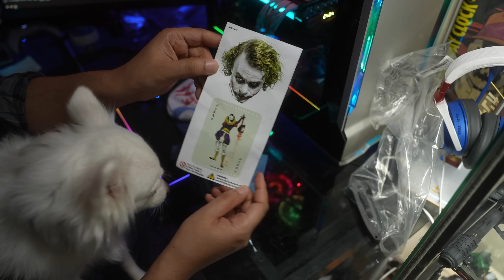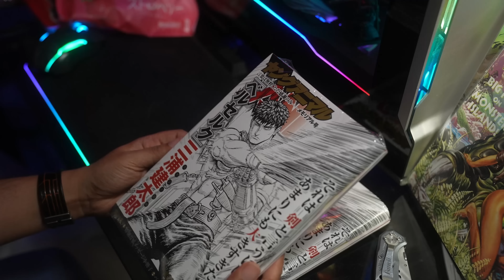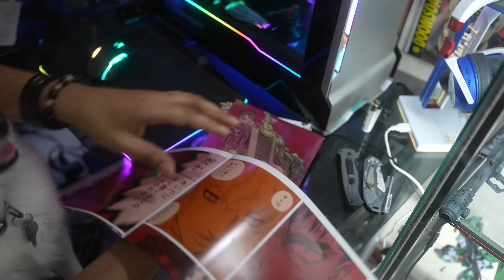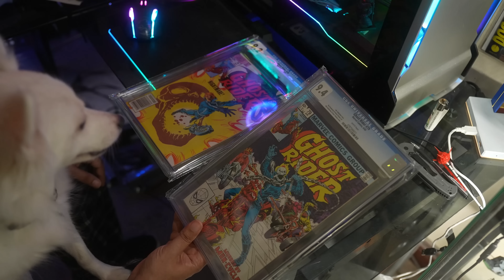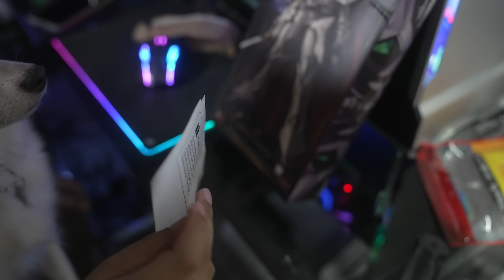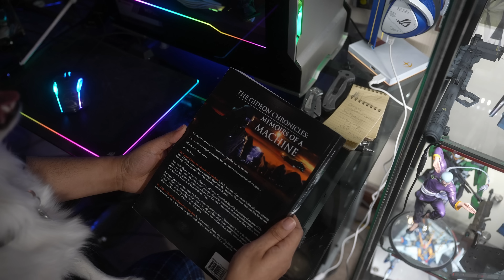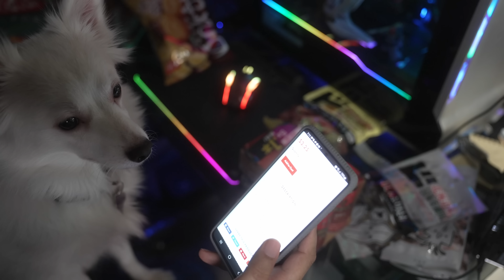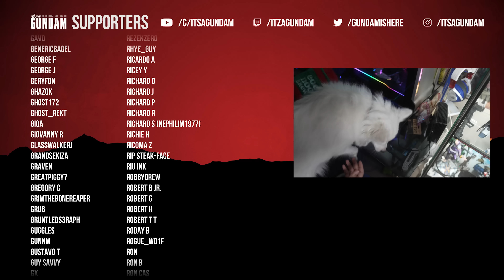Fail Box 20: It'a a Japanese Snack Christmas with Fluffy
Want to send me odd sh!t
Itsagundam

0:00 intro
0:05 Why so serious
2:15 WhiteWolf emporium
4:56 hell is coming swimsuit marvel
9:07 balls for fluffy
9:40 A Taste of Japan
22:50 Shameless plug dbagproductions.shop
23:10 Tokyo Sam
25:32 Tuna from Europe
31:33 Classic comics!
34:00 Pizza kit Kats from Japan.
38:50 Fluffy's treats (Weeb fantasy)
46:57 Mr.Sexy wins again
49:00 perfect timing of fluffy
54:30 More classic comics
1:02:10 copyright this
1:02:44 bad lighting Memoirs of a machine
1:04:50 fluffy checks box
1:05:54 Starwars Christmas ornaments
1:08:46 my gifts to fluffy (she hates them)
1:12:00 Jerry from Japan and the many squid bits
1:23:18 the last package is for fluffy